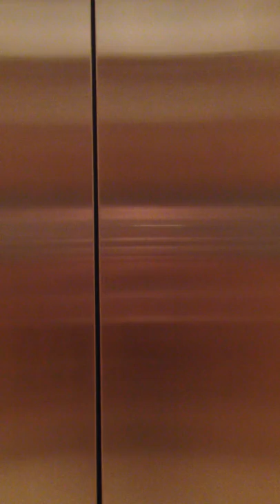Elevator View 2012 12 14